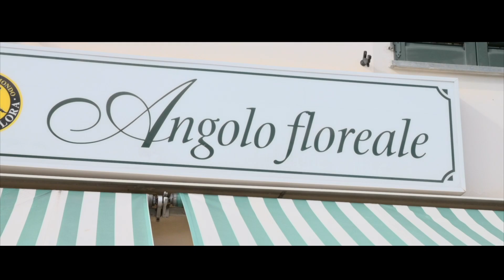Angolo Floreale - Lucca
Angolo Floreale è più di un semplice negozio di fiori. Nel negozio si possono trovare un’esposizione di piante, bonsai,  fiori recisi e fiori secchi..
Oltre alla vendita di fiori recisi e piante, Maria compone dei  splendidi allestimenti floreali per matrimoni ed eventi di ogni genere, splendide composizioni floreali, coloratissimi bouquet adatti ad ogni occasione, dai compleanni agli anniversari, dalle nascite alle lauree.

Nel negozio si trova anche un’esposizione di idee da regalo da accompagnare al mazzo di fiori. Angolo Floreale si rinnova continuamente e propone composizioni floreali sempre nuove adatte alle diverse stagioni dell’anno e della vita.

Si effettuano, inoltre, forniture settimanali per importanti hotel, ristoranti e prestigiosi negozi.

Angolo floreale realizza allestimeti floreali per offrire ai propri cari l’ultimo saluto. Realizziamo allestimenti per funerali, abitazioni, sale, per il servizio funebre, per il trasporto e per il cimitero. Ci occupiamo inoltre della consegna e dell’applicazione di nastri con messaggio di cordoglio.